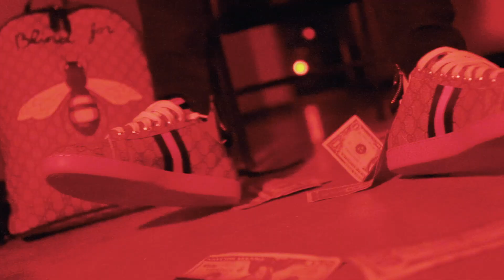Changotbands - Again (Prod. by Jestriz) [DJ SHON] Music Video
Changotbands

Again

(Prod. by Jestriz)

[DJ SHON]